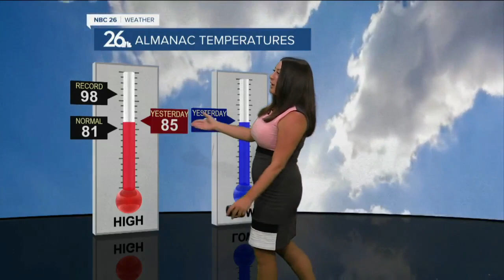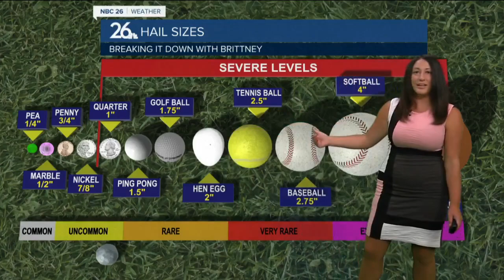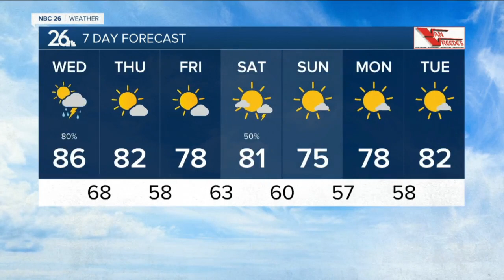Severe Weather: Upgraded to a Moderate Risk for Wisconsin & Minnesota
A sunny start to a wild weather Wednesday, as temperatures rapidly rise to the upper 80s and low 90s with oppressive humidity. Building clouds through the afternoon with chances of a few pop up storms after 1pm. But the main threat arrives after 7pm... and it is a rare and dangerous "moderate risk" for widespread severe storms. This system could turn into a possible derecho, as is slams into central Wisconsin this evening. It's bringing the chances for widespread hurricane force damaging winds, dangerous large hail, frequent lightning and even the potential for tornadoes and flooding rain. Stay weather savvy this evening!